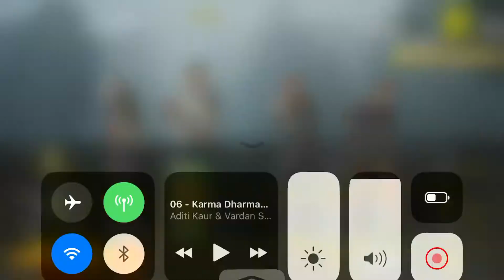PUBG chicken dinner hat trick | pro tips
This video will show how you can easily win and PUBG chicken dinner hat trick | pro tips